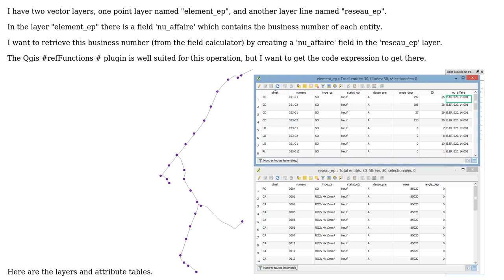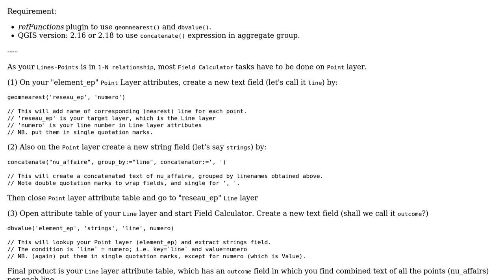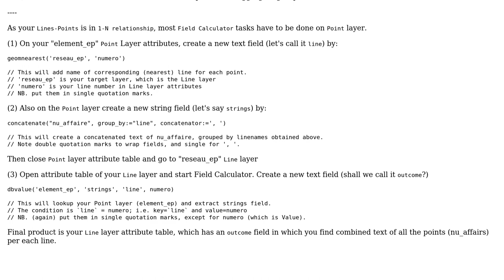GIS: Retrieve value from another layer by field calculator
With thanks & praise to God, and with thanks to the many people who have made this project possible! | Content (except music & images) licensed under CC BY-SA | Music | Images & others | With thanks to user PolyGeo user Naslar user Kazuhito and the Stack Exchange Network Trademarks are property of their respective owners. You are responsible for your own actions.